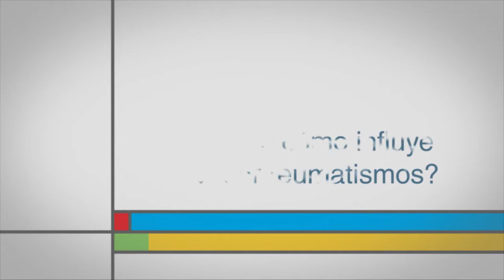¿La diabetes como influye en padecer reumatismos?